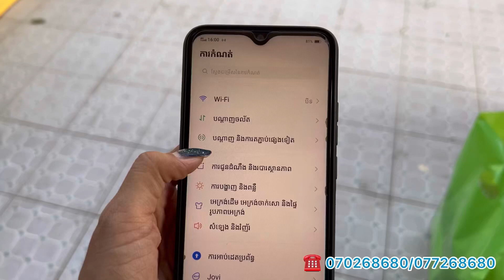11 November 2022